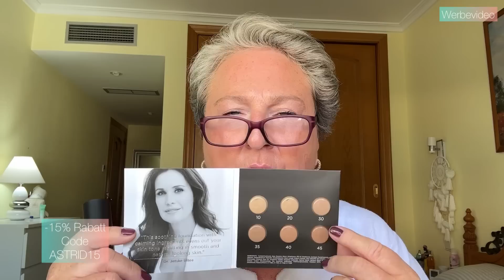Sommer MakeUp mit neuer Mascara | Top & Flop 😬 | beautyoverageAstrid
Das schönste Sommer MakeUp

Mainpunkt**

Versandkostenfrei mit dem Code:
👉 astrid2019

CODE ist das ganze Jahr gültig!

Der CODE ist kombinierbar mit allen anderen Codes!

Die Codes bitte nacheinander eingeben!

15%
mit dem CODE    ASTRID15

Kaffee-kasse
Pay Pal Konto :

Schmuck
ROSSMAN

Oberteil /
Ulla Popken

Nagellack /
Artdeco

Die von mir hier präsentierten Artikel habe ich mir selbst gekauft. Bei der Beurteilung/ Beschreibung der vorgestellten Produkte, handelt es sich ausdrücklich um meine eigene Erfahrung/Meinung